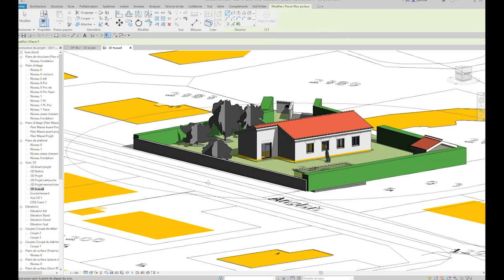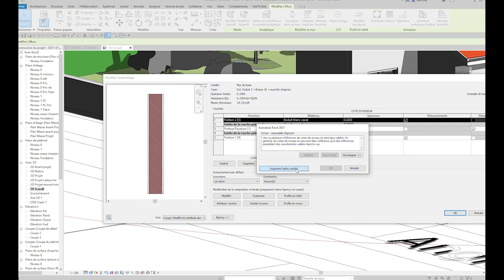Tuto FR Autodesk AEC Revit 2021 ruch Murette avec Chapeau en profil en creux et relief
Comment réaliser un Mur Avec Un profil de Chapeau de Murette rapidement.